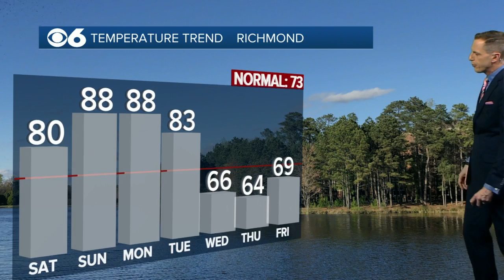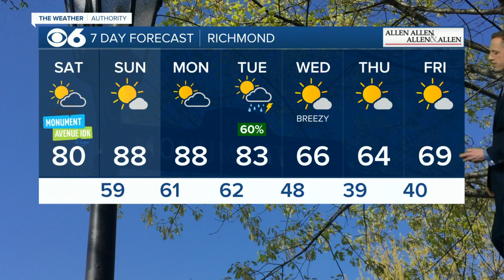Warming up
Some areas will be close to 90 on Sunday